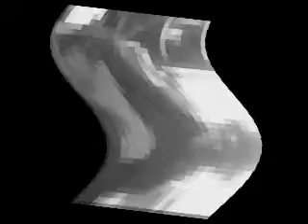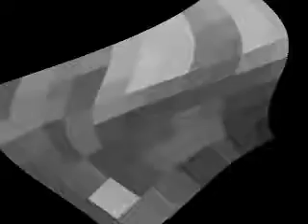movie 3.avi cover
cover ochs music video